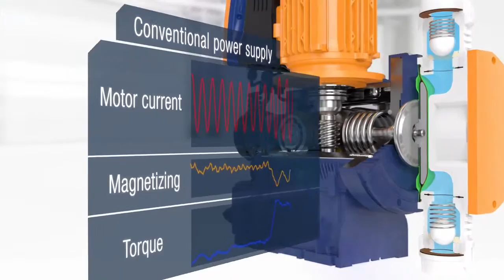Семейство Sigma X Модуль 2 - высочайшая эффективность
Длина шага - 4 мм.
Диапазон регулировки дозирования - от 0 до 100%.
Регулировка длины хода: вручную+ калибровка с шагом 1% или блоком контроля.
Точность измерения ± 2% в диапазоне регулировки длины хода 30 - 100% при правильной установке.
Встроенные дозирующий и обратный клапаны.